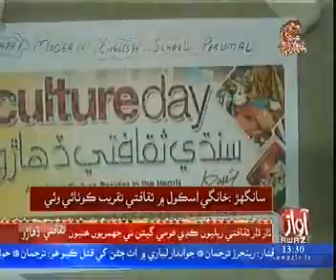Sanghar Culture Pkg